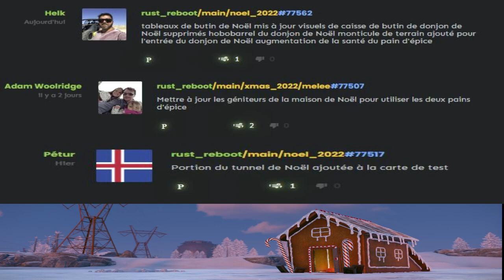Les pains d'épices attaquent ! [ Rust - Mise à jour 09.12.2022 ]